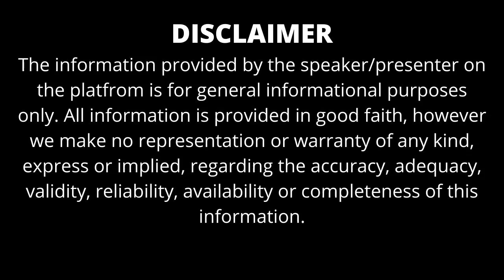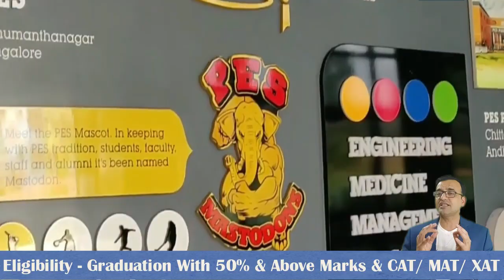TOP MBA COLLEGES IN BANGALORE | BEST MBA COLLEGES IN BANGALORE | ADMISSION 2025 | FEES | PLACEMENTS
GIBS BUSINESS SCHOOL APPLICATION FORM

APPLY ONLINE IN UPES UNIVERSITY DEHRADUN FOR SESSION 2025

APPLY ONLINE IN DOON BUSINESS SCHOOL FOR SESSION 2025

ONLINE APPLY IN IMS UNISON UNIVERSITY DEHRADUN FOR SESSION 2025

APPLY ONLINE IN BENNETT UNIVERSITY MBA APPLICATION FOR SESSION 2025

APPLY ONLINE IN BRAINWARE UNIVERSITY KOLKATA

CONNECT ON WHATSAPP FOR FREE COUNSELING SUPPORT

GET FREE WHATSAPP COUNSELING SUPPORT

MBA is a versatile and valuable degree with loads of jobs opportunities. All you need to do is to pick up the right college that is meeting your educational demands. To make your search easy we bring you this video where we have made a list of the Best MBA Colleges in Bangalore. We have also mentioned admission criteria, fees structure and placement of MBA colleges in Bangalore. MBA is a masters’ level course that is usually done after graduation that can be done full time or part-time in the form of long-distance or online classes. In India, MBA or any related program is given accreditation by UGC. This course is offered in various disciplines where students can choose their core courses according to their interests. To apply to any Top MBA colleges in Bangalore, you have to be a graduate from a recognized University/college with a minimum of 50% marks and must have a valid score of CAT/MAT/GMAT. For more information on the Best MBA colleges in Bangalore watch this complete video.

TOPIC COVERED:-

*  TOP MBA COLLEGES IN BANGALORE
*  BEST MBA COLLEGES IN BANGALORE
*  ADMISSION PROCESS
*  FEES
*  PLACEMENT
*  ELIGIBILITY

TOP MBA COLLEGES IN BANGALORE LIST:-

Symbiosis Institute of Business Management Bangalore